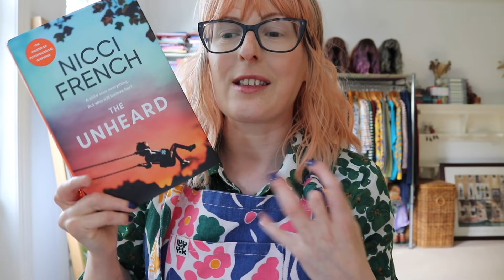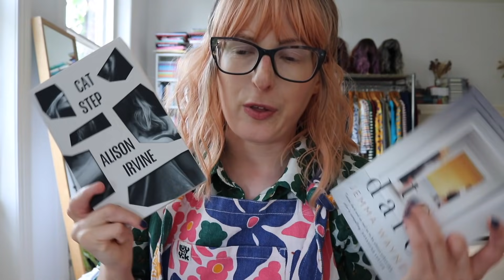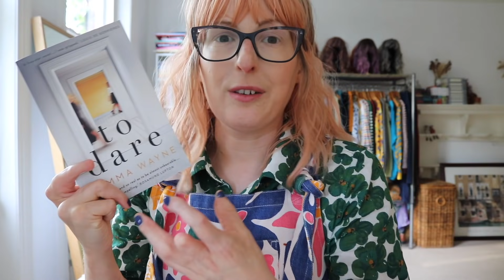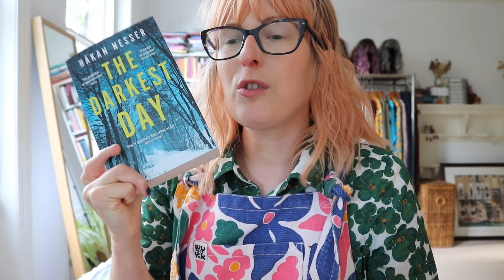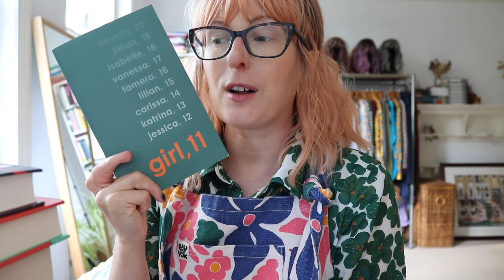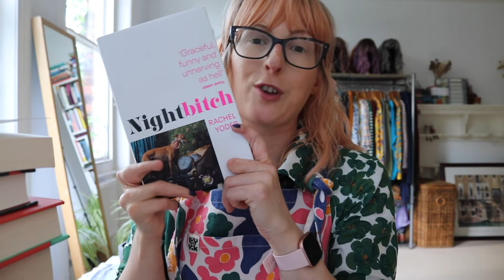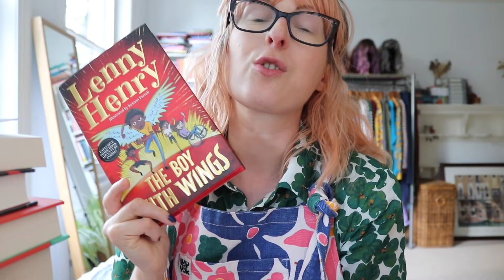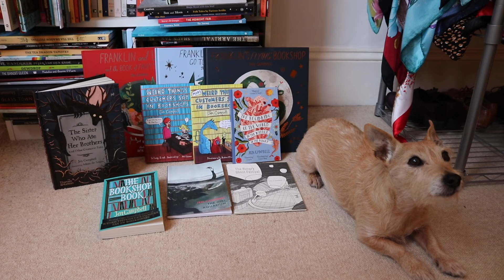All The Books I Read in September 📚 | Reading Wrap Up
Let's talk about all of the books I read in September! Grab a cup of tea and pull up a seat. x

Land of the Living by Nicci French
Catch Me When I Fall by Nicci French
Entangled Life by Merlin Sheldrake
Mrs March by Virginia Feito
To Dare by Jemma Wayne*
The Darkest Day by Hasan Nekker
Blind Goddess by Anne Holt
Cat Step by Alison Irvine*
The Talented Mr Ripley by Patricia Highsmith
Painting Time by Maylis de Kerangal*
Assembly by Natasha Brown
Nightbitch by Rachel Yoder
The Boy With Wings by Lenny Henry